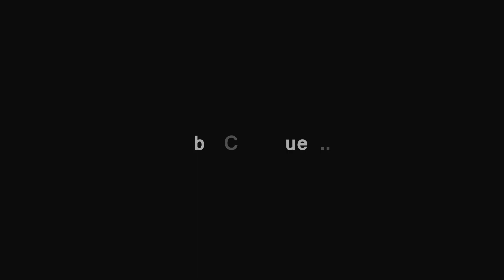Food Adventures 3 5 !!!!!!!